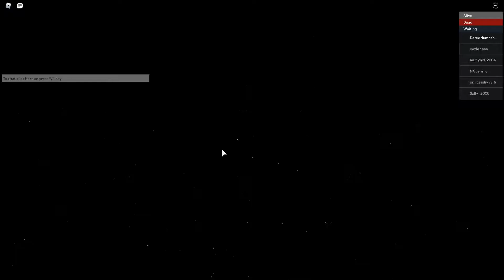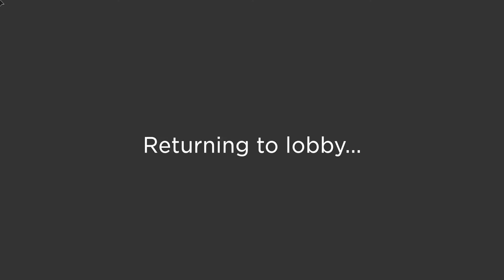My head is going in CIRCLES after playing this.... (Flicker)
Today, we play flicker, a game where you need to single out the murderer before everyone dies.